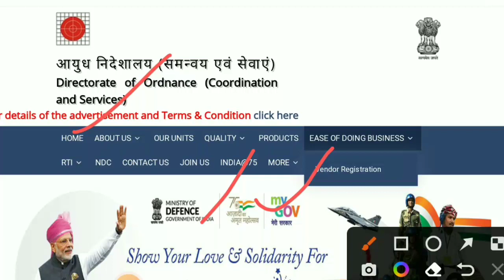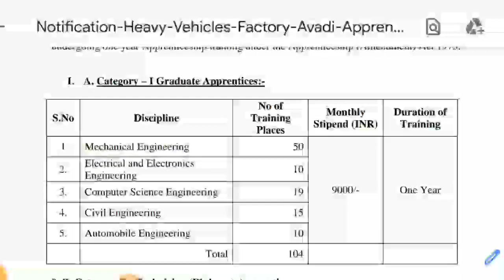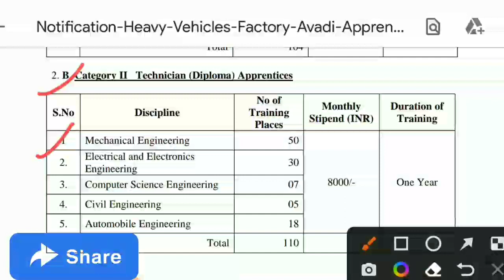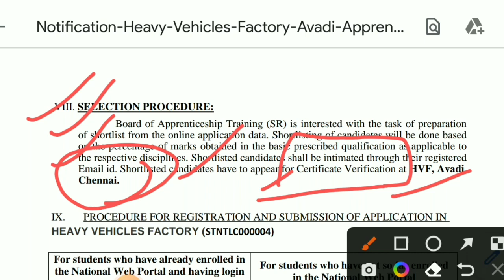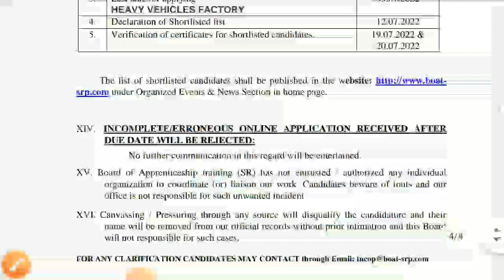Ordnance Factory Recruitment 2022 | Heavy Vehicles Factory Recruitment | ofb apprentice recruitment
Ordnance Factory Recruitment 2022 | Heavy Vehicles Factory Recruitment | ofb apprentice recruitment 2022 |

ofb apprentice bharti 2022

Heavy vehicles factory avadi chennai
Heavy vehicles factory avadi chennai recruitment Ofb apprentice latest news
ofb apprentice 2022
ofb apprentice 2022 notification
ofb apprentice vacancy 2022
 ordnance factory apprentice 2022 notification
ordnance factory apprenticeship recruitment 2022
ordnance factory board
ordnance factory board recruitment 2022 ordnance factory recruitment 2022 ordnance factory vacancy 2022